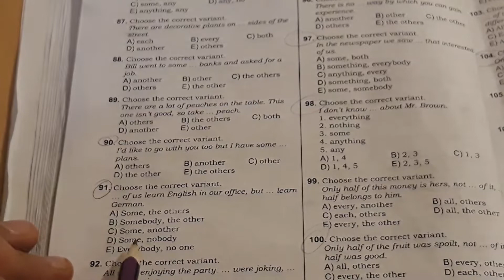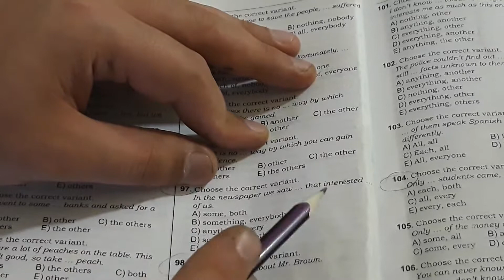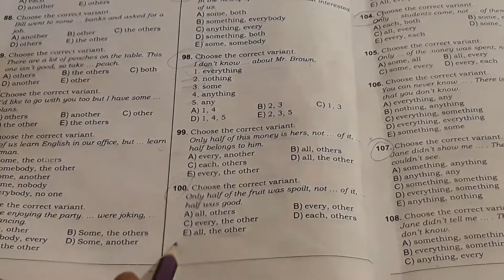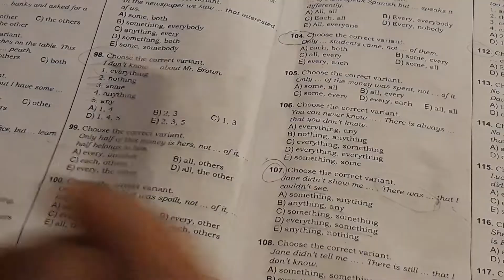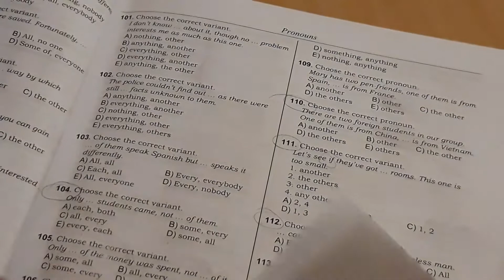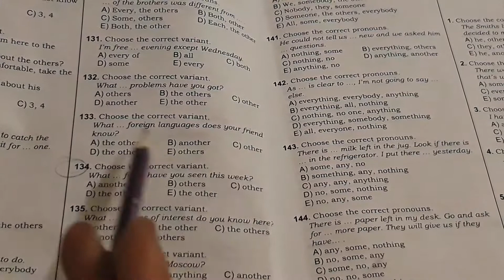Negative/indefinite/defining pronouns 3 - Dim test izahı